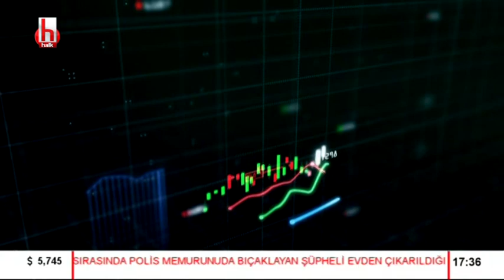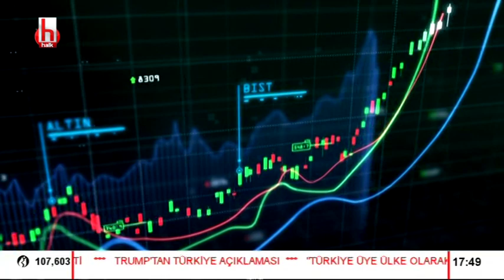Enflasyon rakamları / Ufka Bakış - 4 Aralık